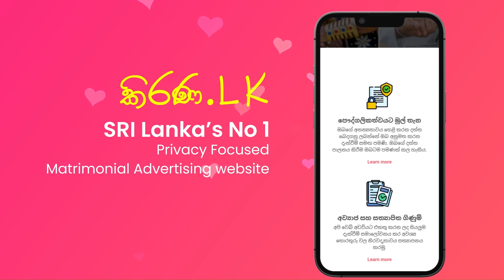Kirana.lk | කිරණ.lk | මංගල යෝජනා | Marriage Proposal 2024 | Mangala yojana | Mangala Sewaya | 089